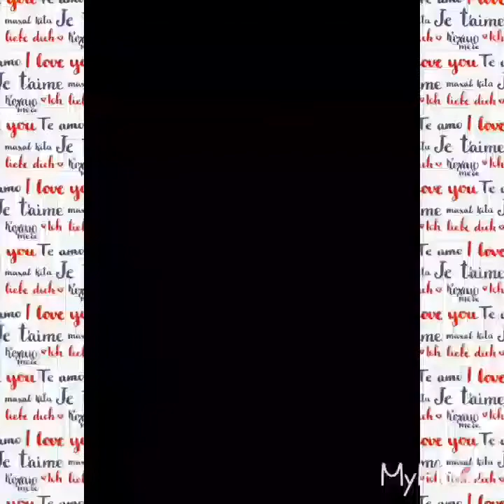Bibili kami nang mga gamit sa school,yhee school supplies...(vlog #9).